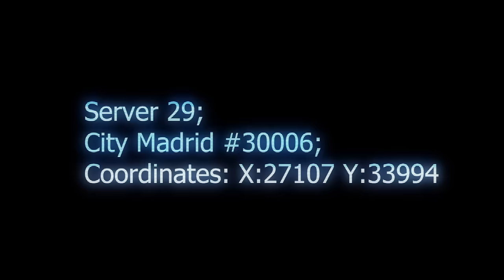حظك يحدد مصيرك مع فيصل يجي😂🔥!! (ماين كرافت عالم بلوكات الحظ الاسطوري😍!)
العب Warpath مع أصدقائك ، حمل اللعبة واحصل على فرصة للفوز بجوائز رائعة
لاتنسوا تستخدموا كود الجوائز في اللعبة Ramadan2022

فيصل : @xxYjYxx

مونتاج:
سناب :
a7med.mq